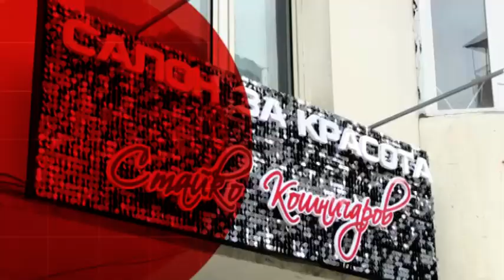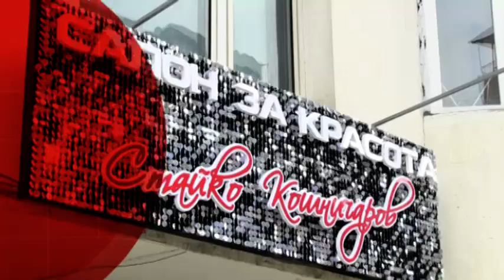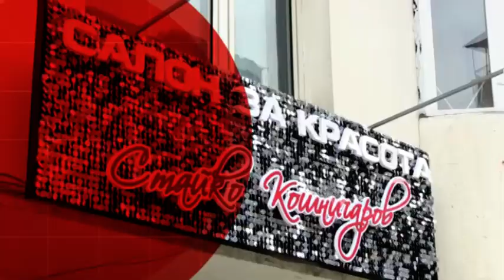Медик - 17.06.2020 г.